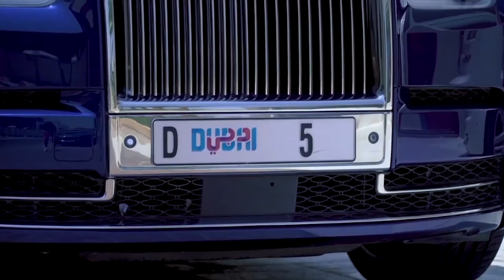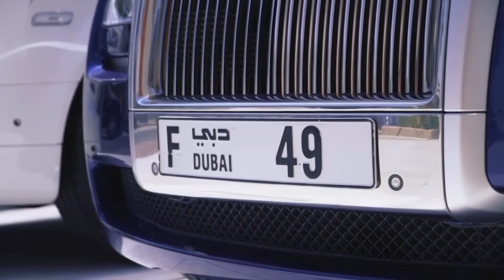The Sikh Awards 2020 (Sikhs in Business - Business Man)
Sikhs in Business - Business Man award being presented to Mr Balvinder Singh Sahni by The Sikh Group at The Sikh Awards 2020 in Dubai.